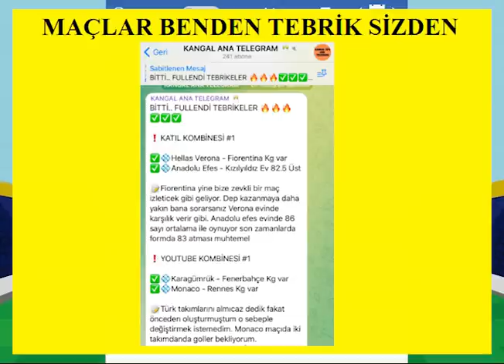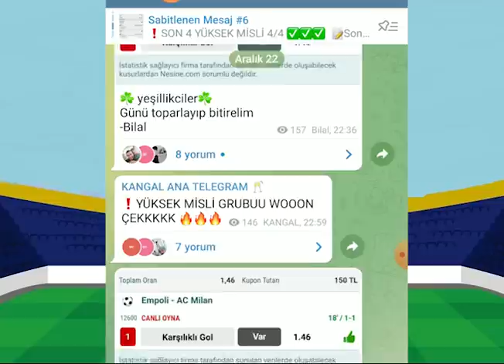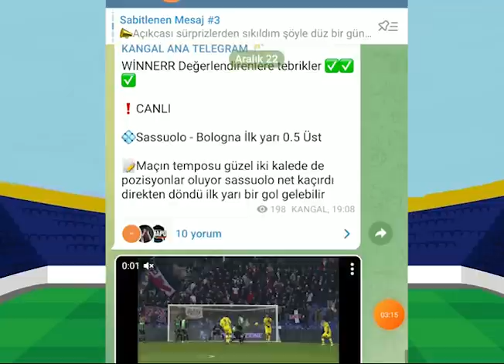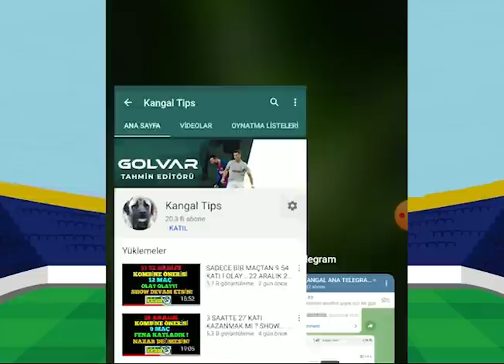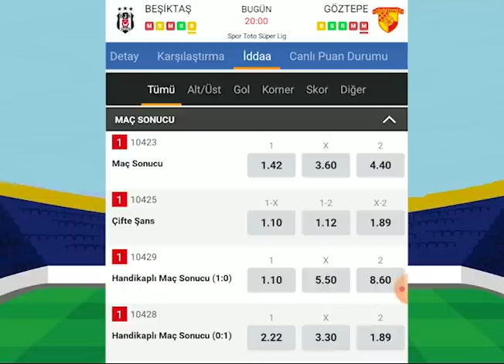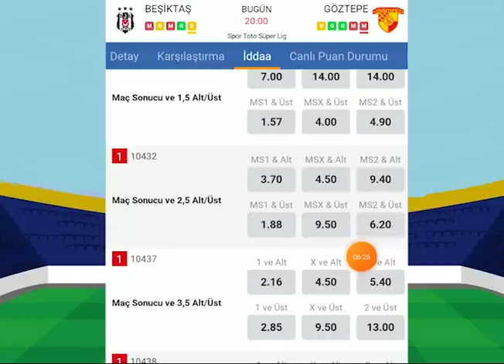TFF 1. LİG İKİLİSİ ! BOL ŞANS… 24 ARALIK 2021 İDDAA TAHMİNLERİ